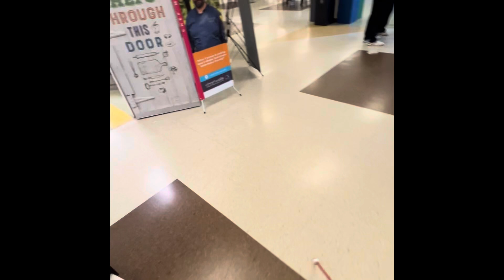Concept College week 10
Today is Thursday week 10 and I’m going to connoisseur College and my first class I have is field seminar in during field seminar. I’ll be having my mock interview which is from which is at 9:35 AM. I was I’m I finished my interview then I had my three hour lunch break from nine 2950 until nine 940 until 1240 at 12:30 then 1230 till 330. I have I have community awareness and community awareness I left in the middle of the class to go and see student rights and responsibility to talk about how been recording in classes but everything turned out well then I returned back to took my class and after that I was done class around 3:30 then from 330 to 4 I had my break, but when I went to class at four for my personal professional growthclass was cancelled because my teacher was sick and had appointment so then I I went to the bus and hopped on the bus and went home.